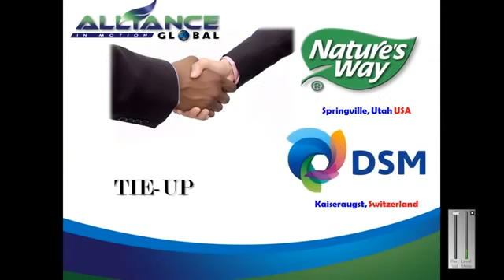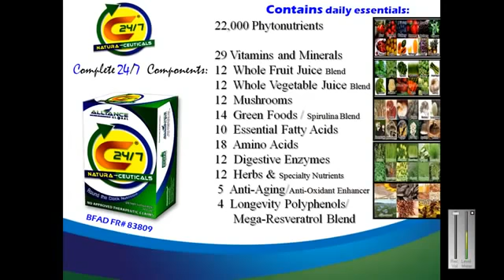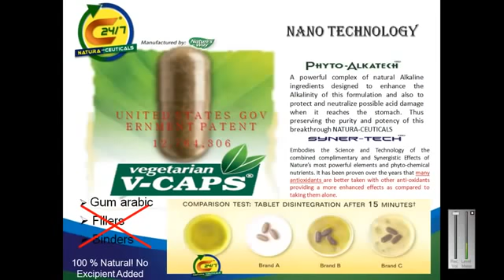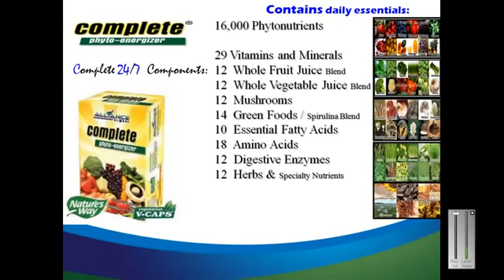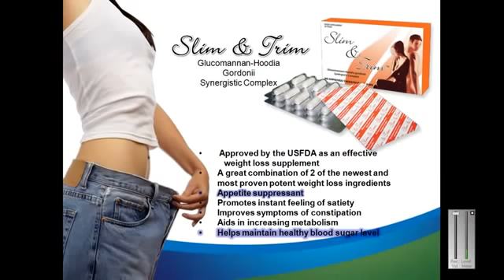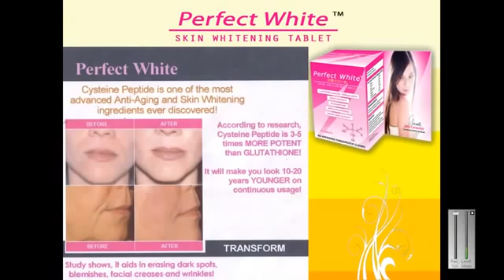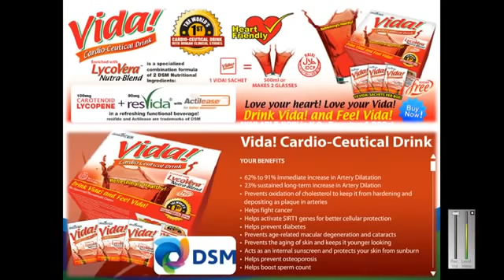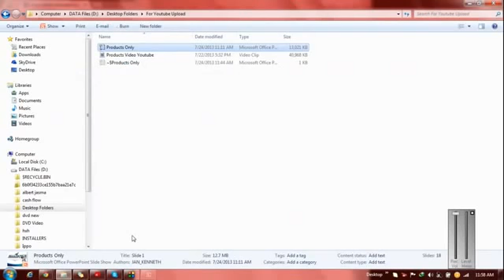Aimazing Miracle Wonderful Products 9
1.) SKYPE NAME: benjie.ravina
5.) AIM Global Quick Product Presentation